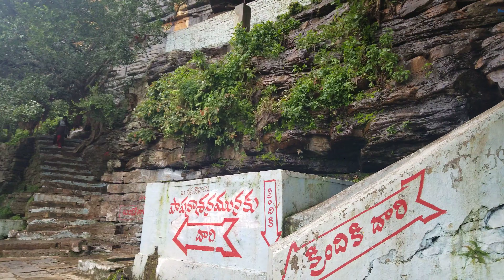A walk at Uma Maheswaram Temple near Srisailam, Telangana